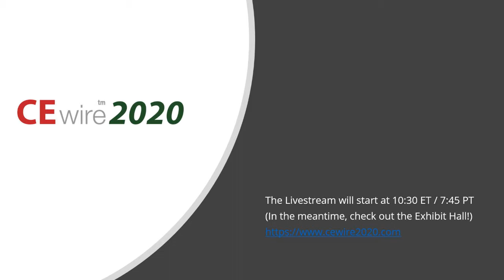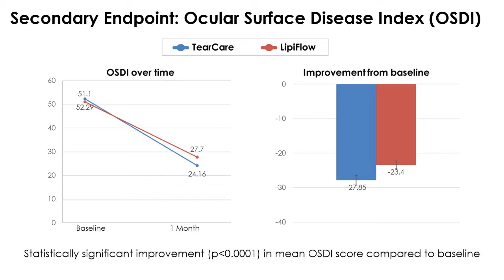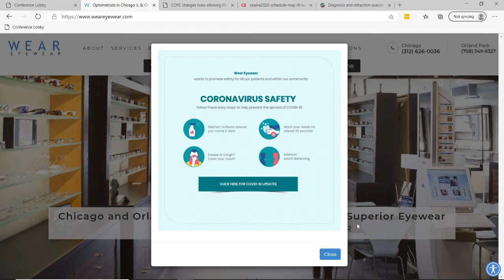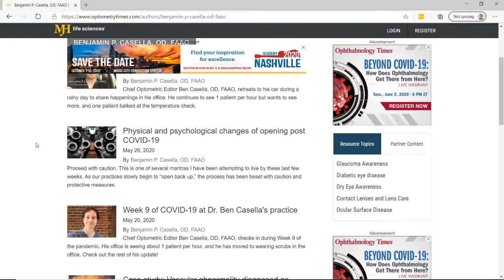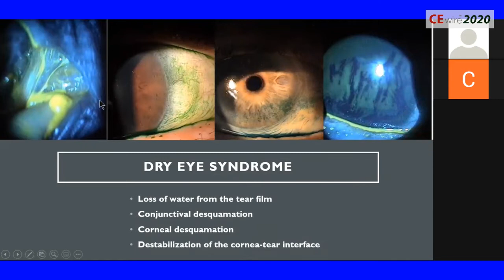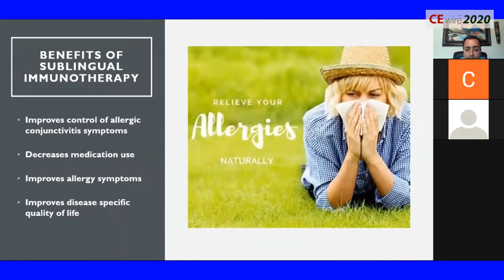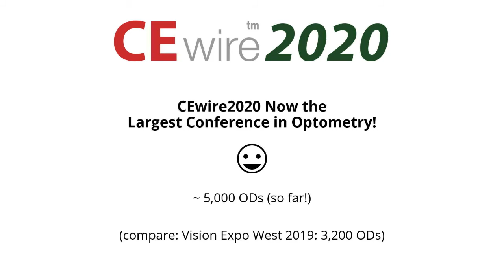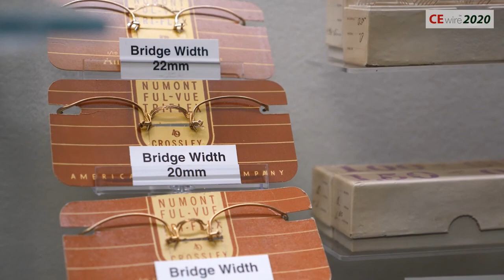CEwire2020 Livestream May 30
The official livestream of CEwire2020, the largest online continuing education event in eye care!

With 63 COPE-approved credit hours and a large virtual exhibit hall, all ECPs are welcome to attend!
Online live May 30 & 31, 2020 and on demand through October 1, 2020.